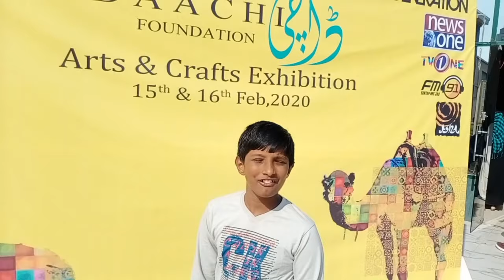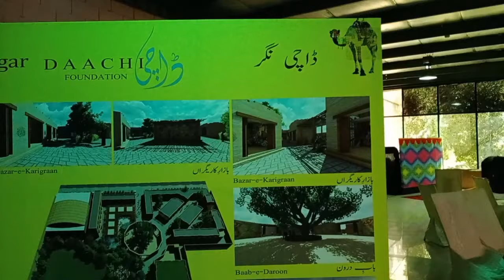SINDHI CULTURE (PAKISTAN)_DAACHI FOUNDATION ART AND CRAFT EXHIBITION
HI guys this sindhi exhibation in expo center karachi it was very good to see. you can watch different cloths, pots, and many more.